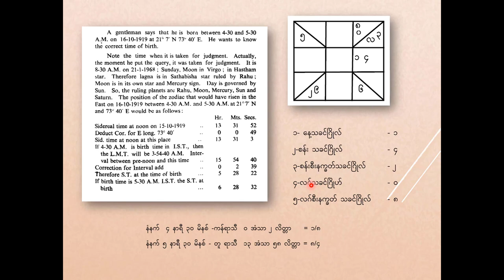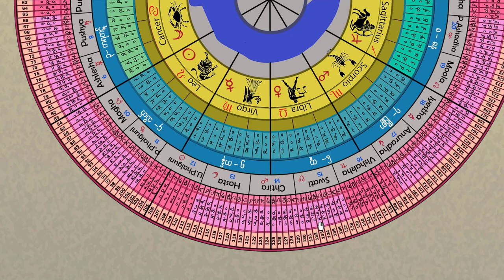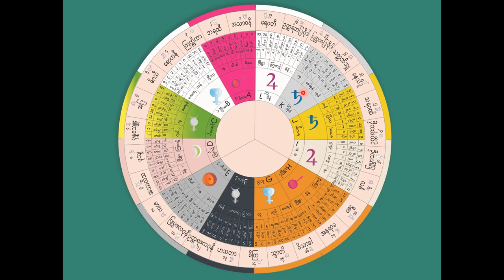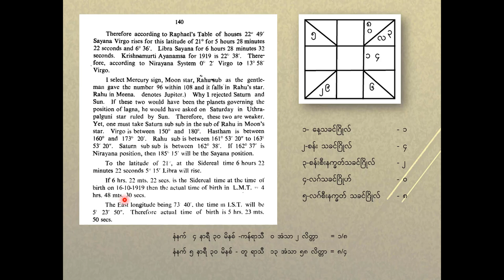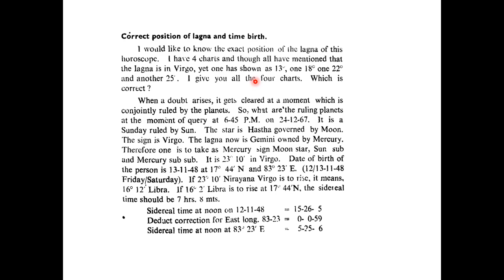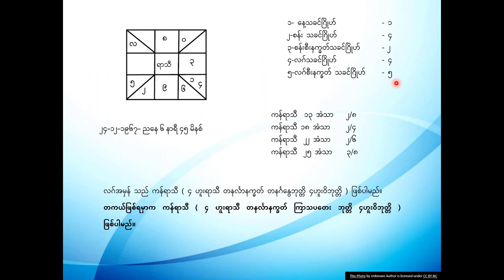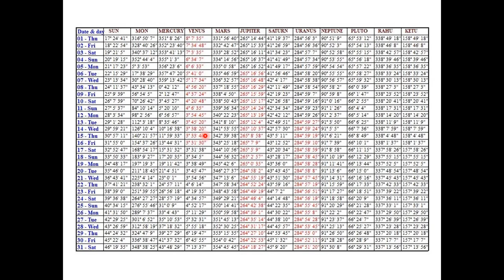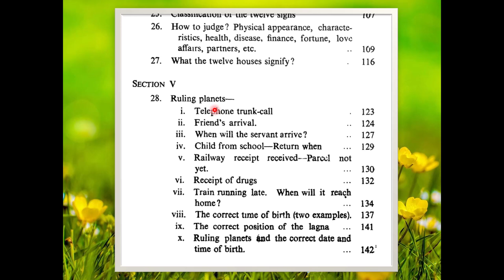မွေးချိန် အမှန်ကို ချိန်ညှိခြင်း အပိုင်း ( ၂ )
ရာသီအလိုက်ပန်းတွေပွင့်ဖူးကြသလို
ကံလမ်းကြောင်းတစ်လျှောက် ပြညွှန်နေတဲ့အတိုင်း
 လိုက်လျှောညီထွေဖြစ်တဲ့ ကိစ္စရပ်တွေကိုလည်း
 အဖိ အဖော့ အတိုးအဆုတ် လေးတွေနဲ့ လျှောက်လှမ်းနိုင်ဖို့
တိကျသေချာတဲ့မွေးချိန်တစ်ခု ရှိထားမှသာ အကြံပေးလို့ အဆင်ပြေမှာပါ။

ဒါကြောင့်မို့ မွေးချိန် တိတိကျကျ မသိပဲ ဝေတေ ဝါးတား ဖြစ်နေသူတွေ အတွက်
မွေးချိန်သေချာအောင် ဘယ်လို ချိန်ညှိပြင်ဆင်ရတယ်ဆိုတဲ့ လက်တွေ့ဉပမာလေး
တွေကို တင်ပြပေးလိုက်ပါတယ်။

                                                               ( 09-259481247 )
                                                        Consultant Kp Astrologist
                                                Future Point ကေပီရှေ့ပြေးနက္ခတ်ဗေဒင်